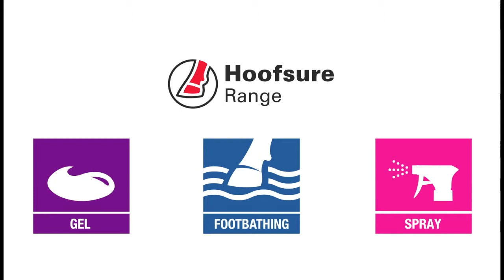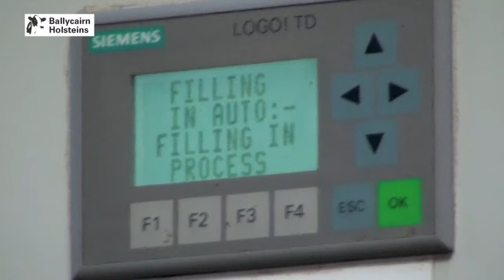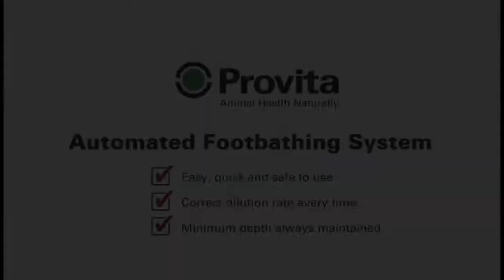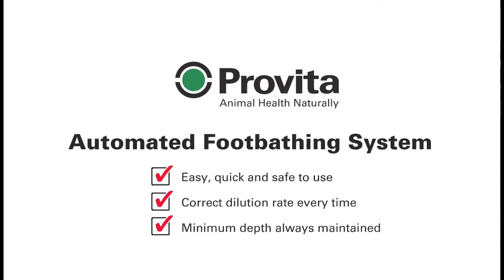Provita Automated Footbathing System